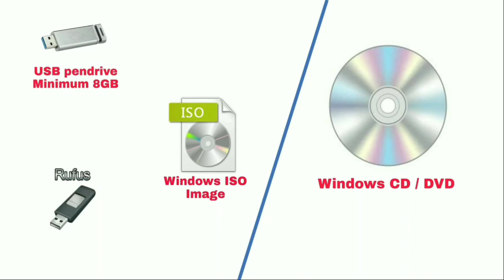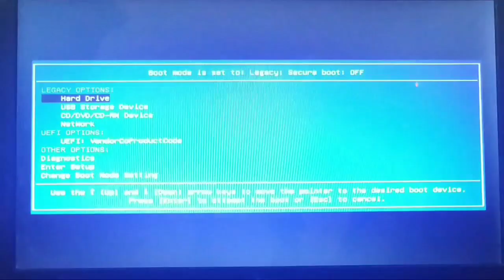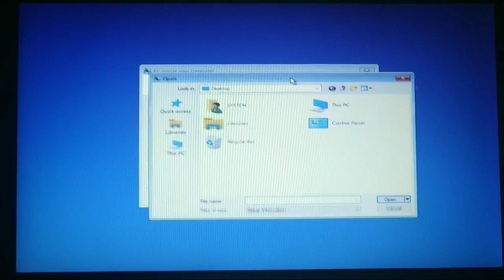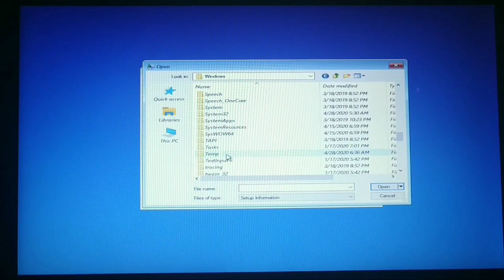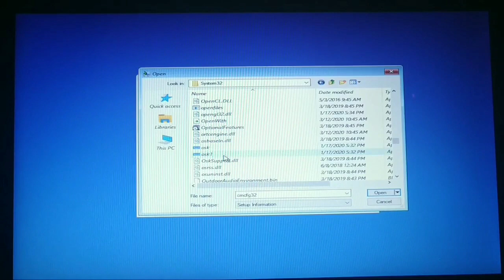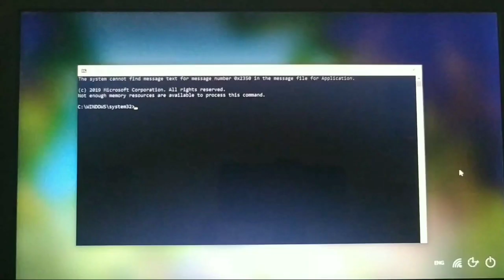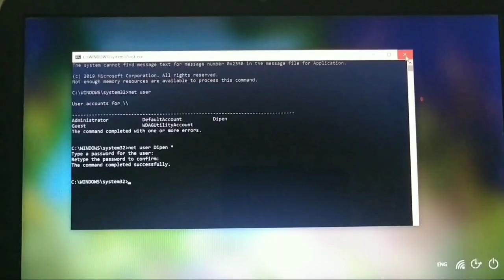Without Lossing Data - How to Reset Your Forgotten Windows 10 Password | Nepali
In This Video Without Lossing Data - How to Reset Your Forgotten Windows 10 Password

Find and change two file name :
- osk to osk1
- cmd to osk